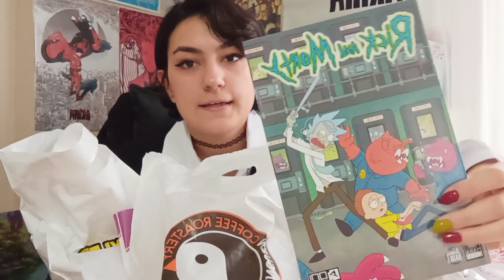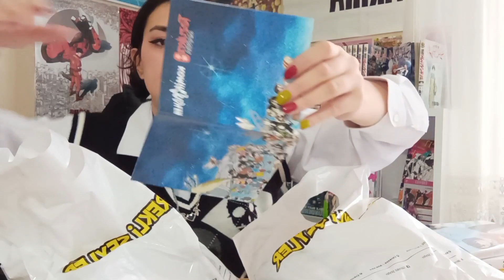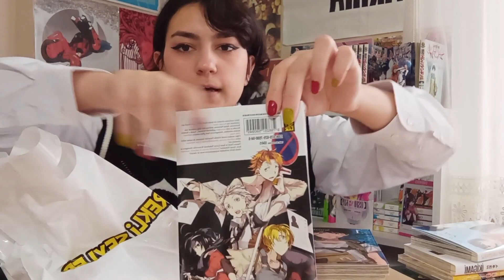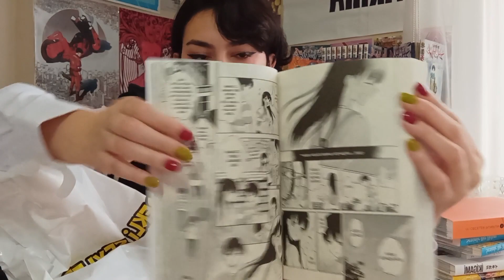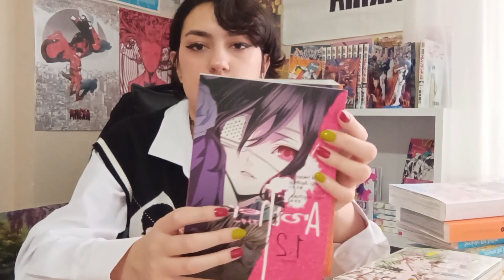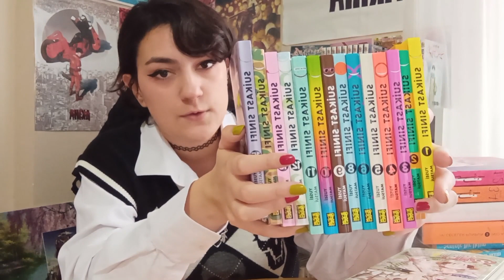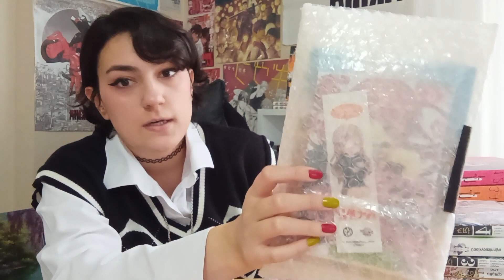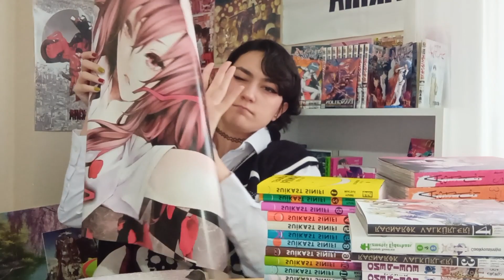3000 LİRALIK TÜYAP KİTAP FUARI ALIŞVERİŞİM | MANGA ALIŞVERİŞİ | 40 CİLT MANGA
Battım.